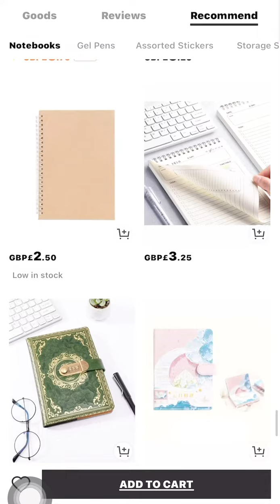SHEIN💛 You have to write the book that wants to be written.👍🏻